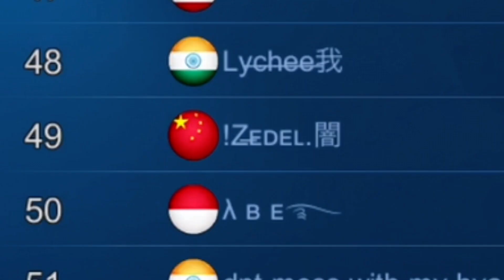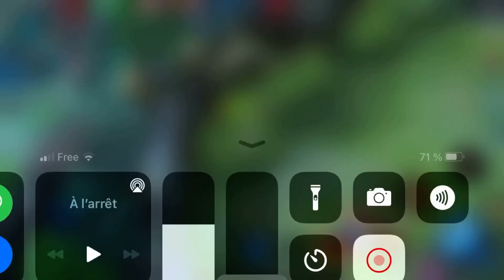ZEDEL TOP GLOBAL HAYABUSA MVP 100% | PERFECT HAYABUSA GAMEPLAY MLBB